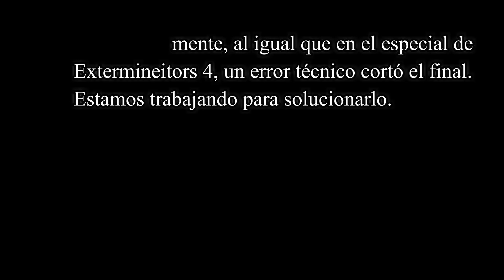Brigada Cola: breve resumen de una serie inolvidable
Brigada Cola fue una serie emitida entre 1992 y 1994, con Guillermo Francella, Gino Renni, Emilio Disi, Randolph MacClain, Hector Echavarria, Nestor Varzé, Mónica Guido, Gladys Florimonte y muchos más.
La Brigada debe luchar contra un grupo de criminales que intentan tomar el control de la ciudad.

EMAGIS Canal oficial de Youtube